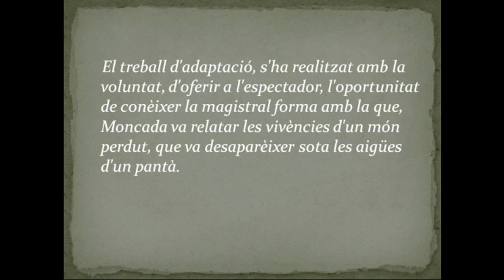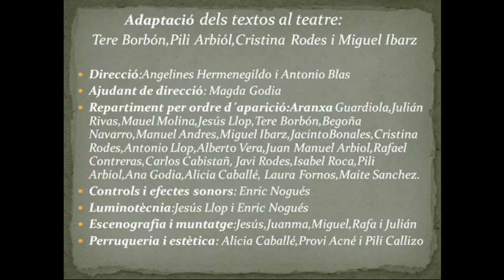Trailer d´un temps d´un poble.mpg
Adaptació teatral de textos de Jesús Moncada, realitzada pel grup mequinensá Garbinada Teatre